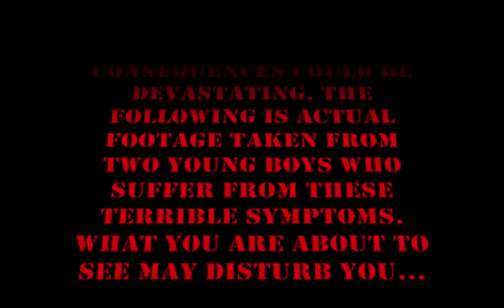HyperActive Meat Syndrome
The horrific symptoms of H.A.M.S.